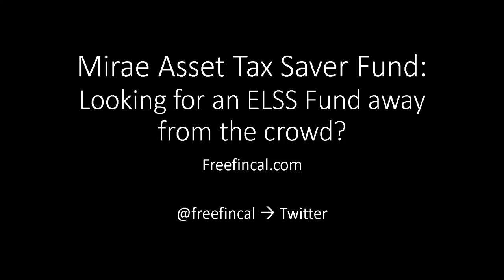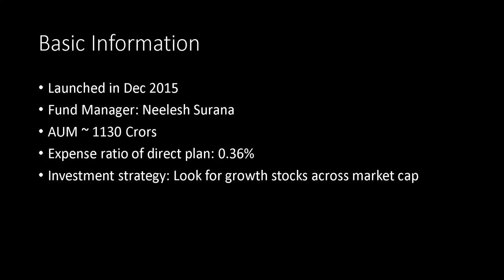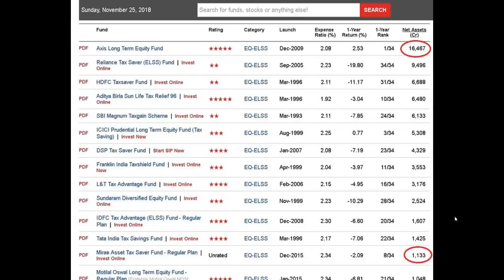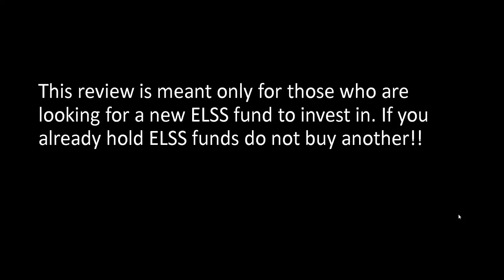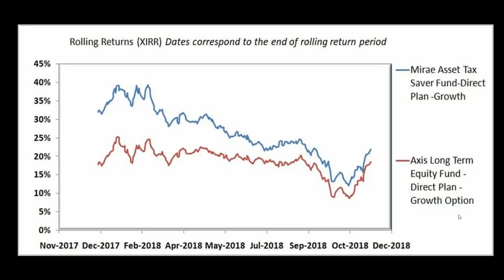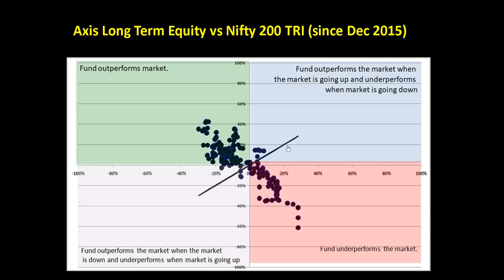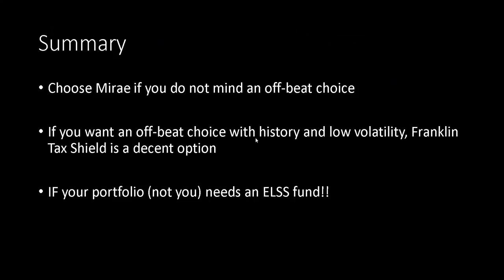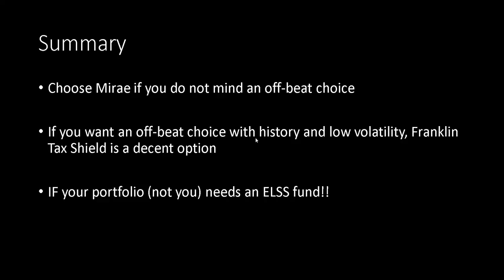Mirae Asset Tax Saver Fund: Review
Click above link for the full review also to download the tools used in the review